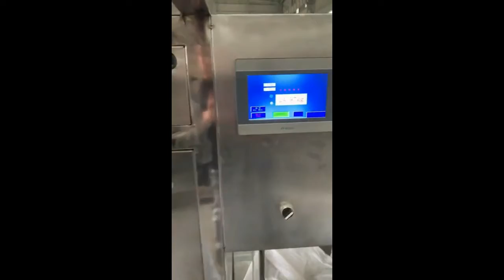Automatic pp bag powder filling stitching machine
AZ-50F powder packaging machine is composed of four parts: automatic weighing device, conveying device, sewing device and computer control. This machine has the characteristics of reasonable structure, beautiful appearance, stable operation, energy saving and electricity saving, convenient operation and accurate weighing.

      The main machine adopts digital frequency converter to control the large and small double spirals for fast feeding, intermediate feeding and fine feeding three-speed feeding. At the same time, high-precision sensors are used to accurately collect the weight in real time, with high control accuracy and fast packaging speed. Suitable for quantitative packaging of powder materials.

The main technical parameters:

   Packing weight range: 20-50kg/bag

   Packing quantity range: 3-5 bags/min

   Power: 2.5kw

   Dimensions: length 3000×width 800×height 2000 (with bin 2800)

Features:

  1. Using stamping and forming production technology, the scale body is more stable and the packaging is more accurate.

  2. The independent suspension sensor is adopted, the signal transmission is stable, and the weighing accuracy is high.

  3. The main machine adopts frequency conversion technology and double screw feeding. High filling speed and high packaging output.

  4. The main unit, conveyor belt, sewing machine, perfect combination, can be operated by a single person. Reduce workers and greatly reduce labor intensity.

  5. Automatic storage of shift production, daily production, and cumulative production

       The process of using the packaging machine: manual bag loading, automatic weighing and filling by the machine, automatic bag loosening, and conveying to the sewing machine through the conveyor belt for sewing and transmission.

Selection and output

Model Type Accuracy Output (50KG/bag)

AZ-50F single screw feed 0.2% 7-9 tons/hour

AZ-50F11 double screw feed 0.2% 9-12 tons/hour